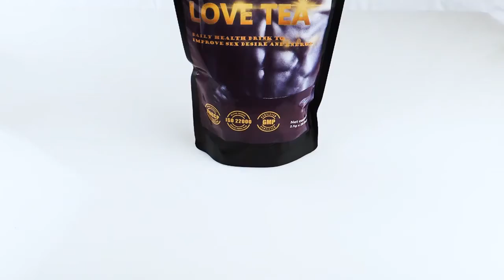love sex tea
Free Samples Sex Love Tea Unisex Vitality Energy Tonic Tea